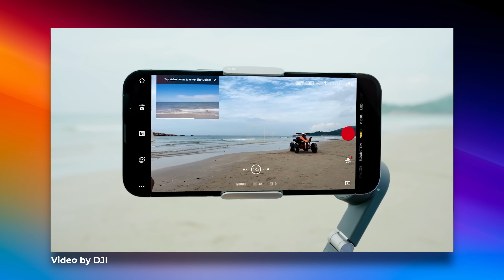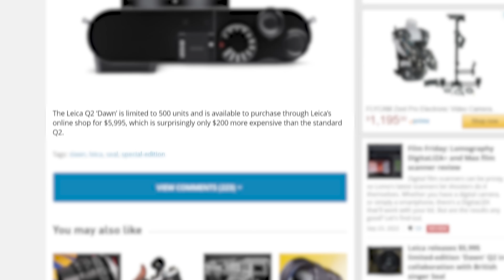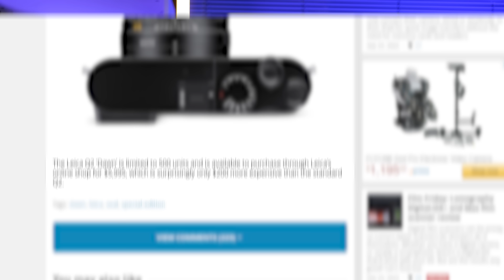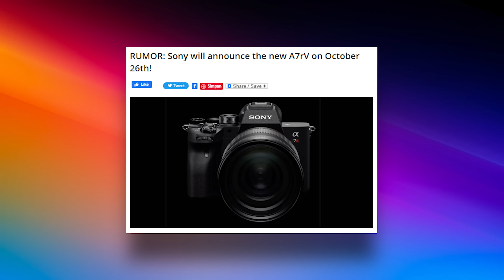DUNIA KAMERA SIAP TERGUNCANG!!! Kamera Sinema APSC Sony FX30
Dunia kamera dan videografi bakal diguncang ama kehadiran kamera sinema baru dari Sony nih yang katanya bakal menggunakan sensor apsc dengan spesifikasi tinggi. Apa benar bakal hadir kamera mirrorless Sony FX30? Yuk simak juga dengan berbagai informasi lainnya.

Episode shutter news ini disupport oleh toko kamera Focus Nusantara
*Gear Video Kami*
Fujifilm X-T4
Fujifilm X-T3
Fujifilm X-S10
Sony A7 IV